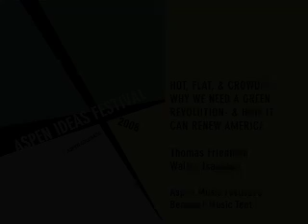"Hot, Flat & Crowded: Why We Need a Green Revolution" Pt 2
NY Times opinion columnist Thomas L. Friedman discusses his new book, "Hot, Flat and Crowded: Why We Need a Green Revolution -- and How It Can Renew America" at the 2008 Aspen Ideas Festival in Aspen, Colorado.